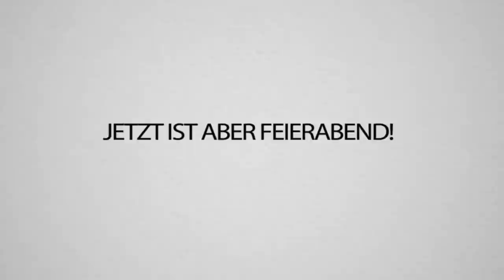3 TNT Fallen explodieren in meinem HAUS - Wer war DAS! CraftAttack 8!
In meinem HAUS sind einfach 3 TNT FALLEN explodiert... wenn ich den finde, der dafür verantwortlich ist... 😡